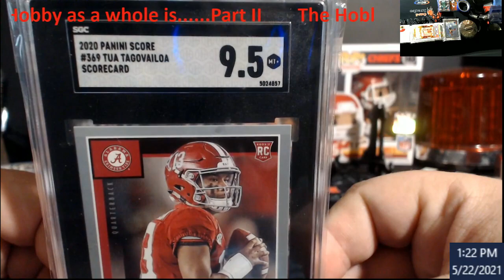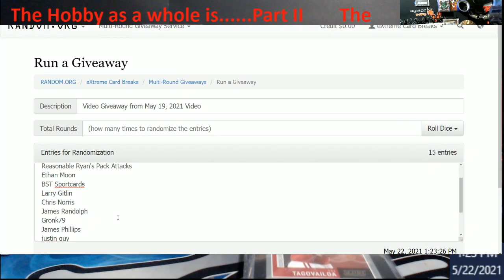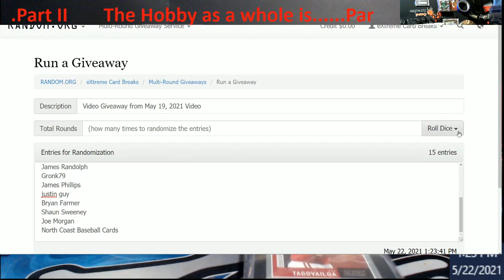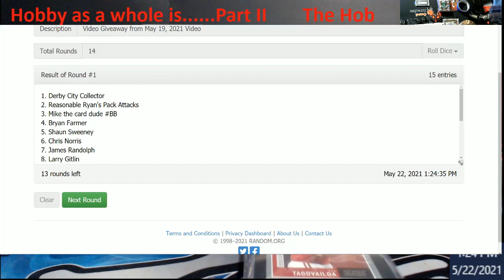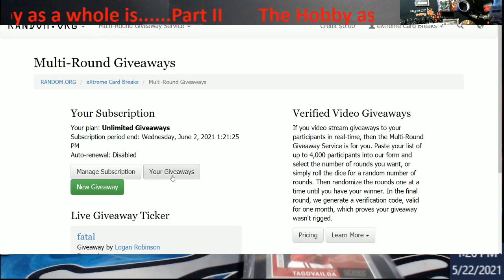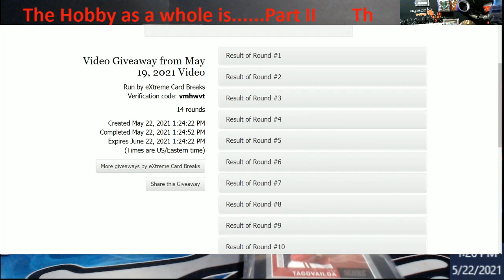Part II - The Hobby as a whole...... & Giveaway Results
1811 N Dixie Ave #104

Who do I collect:
Roberto Clemente
Michael Jordan
Nolan Ryan
Sidney Crosby
Vintage Cards